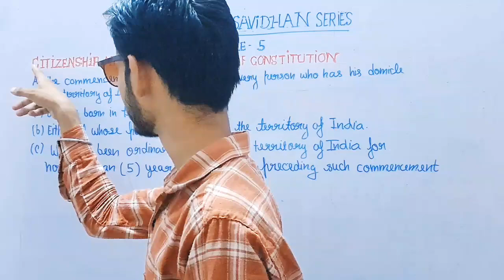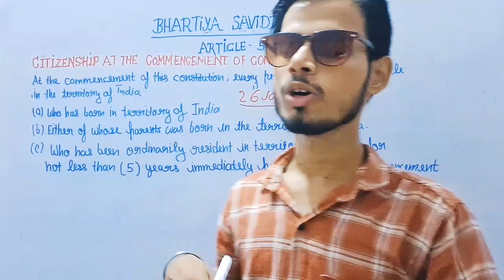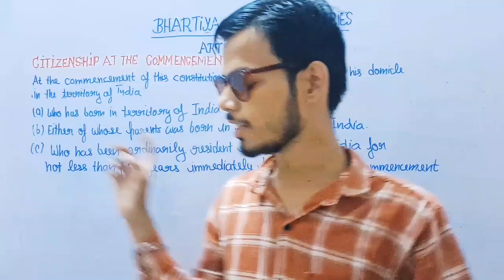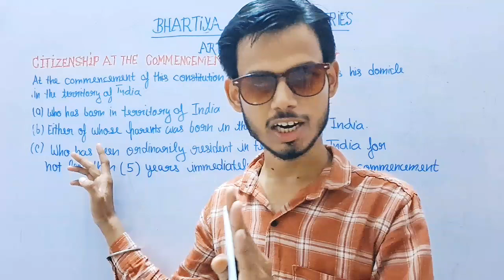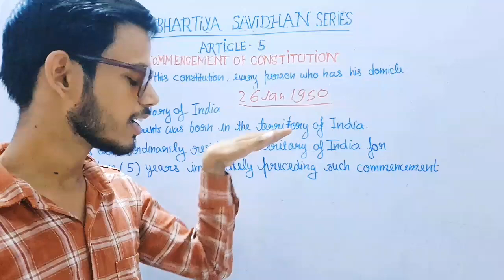ARTICLE - 5 Constitution of India with fun 😄 🤣